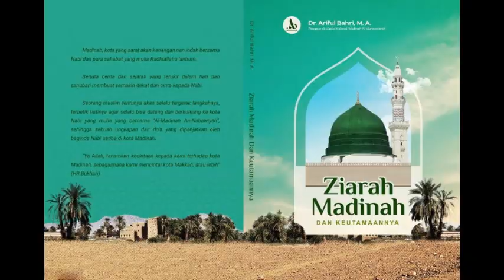🔴PREMIERE FROM MADINAH🔴 Kajian Rutin Tematik #228 Ustadz Dr Ariful Bahri حَفِظَهُ الله تعالى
Bismillah, Kajian Ensklopedia Ziarah Madinah bersama Ustadz Ariful Bahri, Lc., M.A. حَفِظَهُ الله تعالى yang disiarkan delay dari Masjid Nabawi, Madinah | Jum'at, 08 Robiul Akhir 1446 H | 11 Oktober 2024 M